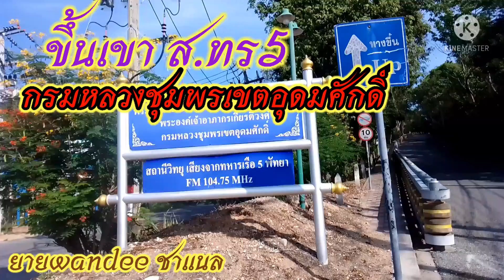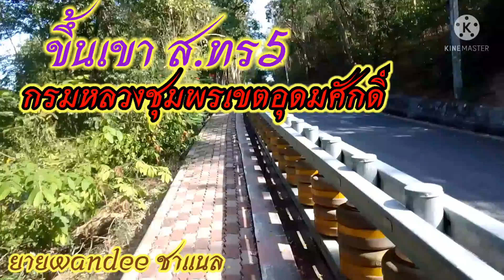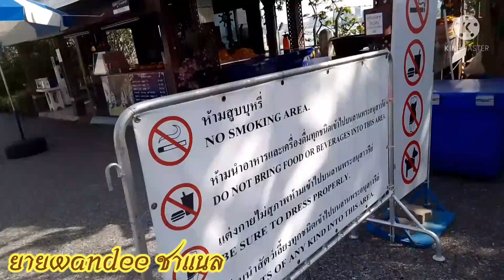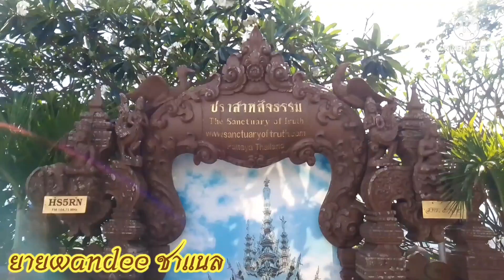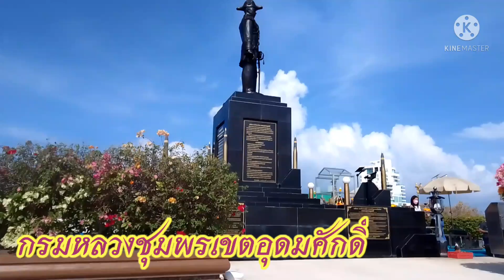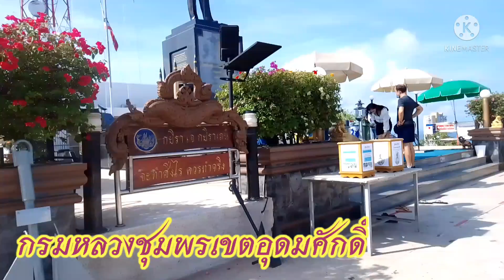สักการะ..กรมกลวงชุมพรอุดมศักดิ์ บน.ส.ทร.5 พัทยา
ขึ้น เขา ส.ทร.5ไปชมวิวทัศน์ กราบสักการะ กรมหลวงชุมพรอุดมศักดิ์